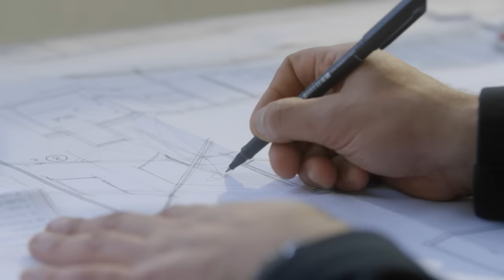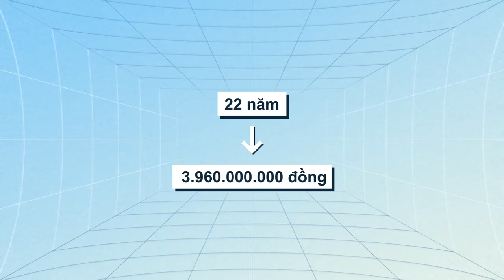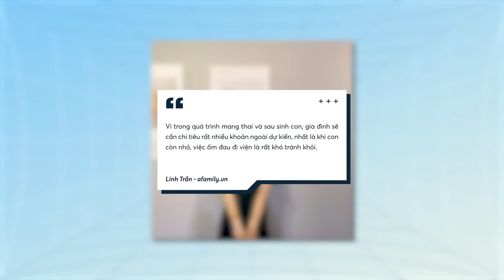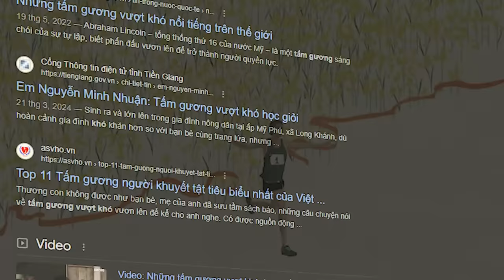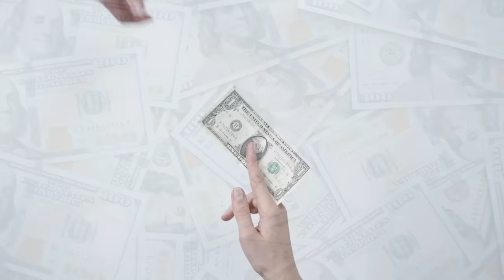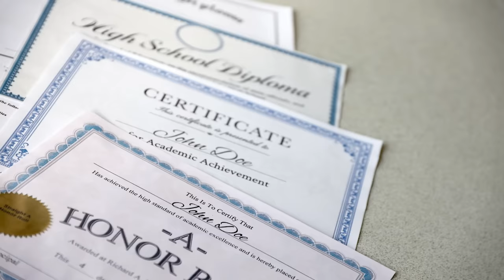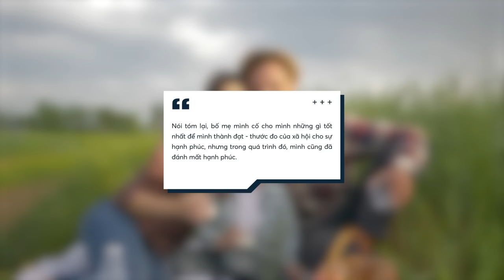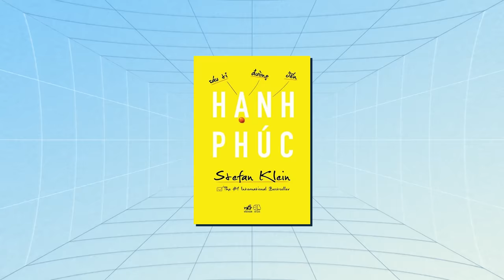Có tiền sinh con, chắc gì hạnh phúc? | Narcy Nguyen | Quan điểm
📝 Bài viết gốc: Có tiền sinh con cũng chắc gì hạnh phúc
✍️ Tác giả: Narcy Nguyen
🎤 Dẫn video: YOSHY
🧑🏻‍💻 Video editor: YOSHY
🕵🏻 Hiệu đính: Phương Phạm Hoàng x Méo

Nội dung:
00:00 - Intro
01:40 - Cần chi phí bao nhiêu để nuôi con?
03:40 - Sinh con để con được hạnh phúc
06:44 - Điều gì đảm bảo sự hạnh phúc?
08:05 - Outro